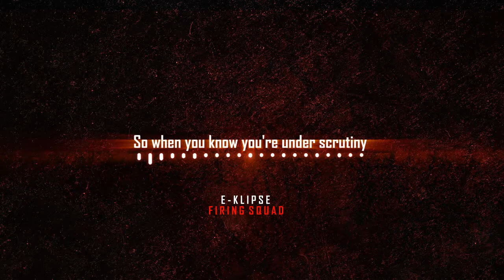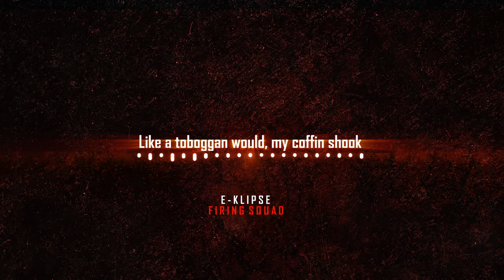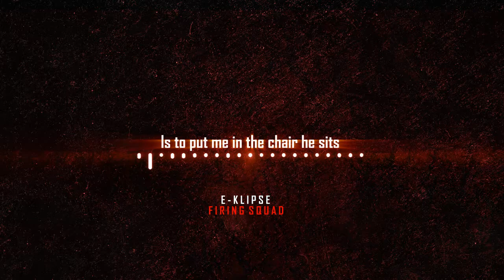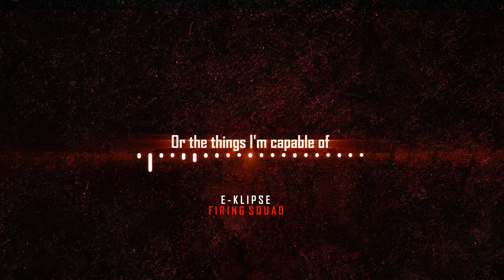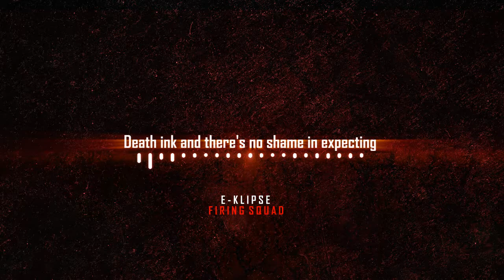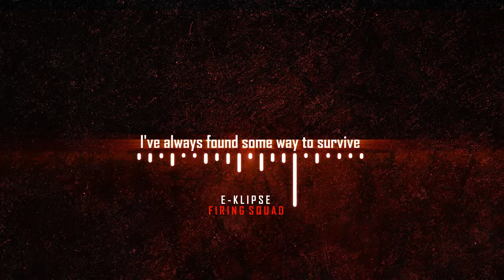E-Klipse - Firing Squad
Had to come back with something strong. Entire song wrote in a day. Hasn't been much music lately cuz I just haven't had anything inspire me to make stuff at a level I deemed good enough. Hopefully this puts me back on track.

Beat is by Trunxks & Pendo 46

Little paranoid
Can't bare the noise, often angry
Body language echoes
A John Lang in Fresno
Chalk trace where the shots rang
Ruled suicide, but I know it's not safe
When you get close, Hell froze
Before the cops pay for this dead soul
Dress code is a trench coat
Now the Grim Reaper is on chase
Till your God hangs by the neck of a bent pole
Several deadbolts, locked, chained to the bedpost
I've ascended from Hell's throne while the God rays
Like a shock wave to my flesh tone
Beware of the pale horse, pathogens, Galactus
Being star gazed from a telescope
So when you know you're under scrutiny
Who could be trusted, it's fucking lunacy
Who is he, it must be, a god damn mutiny
Loose leaf lusting a target, so mark him
An avalanche of the blood flow
Nutso, no more rap dances and mumbles
Gusto, half manic, the rush grows
Dopamine past sanity, frantic
I unload the gatling gun
Took my last stand in the unknown
His soul at a glance is Attica
So adapt to the fucking massacre
Or be stuck pulled rapidly
Under so much snow
Once froze your cadaver
Could be rode down a fucking mud slope
Like a toboggan would, my coffin shook
Awoken Vlad The Impaler, last of his name
I don't have to be scary
I just watch you look
As half of me buried emerges from
My actual grave, a barrage of torment
Born an oddity, I've not been normal
Since my body formed, a horned God
A ghost tip toeing in your bedroom
Next to you, still close, don't pretend to
Snooze thinking I will go away, no escape
Haunt you till the heat death of the universe
When nothing but me is left
Grind your star dust into mere specks
So please tell me who is worse

Or the things I'm capable of
So don't provoke me
Or they will be scraping you up
I will not give up
This is not the day that I die
I will not run
I've always found some way to survive
x2

A fucking heretic, corrupted
Could say I'm hung like a Salem witch
Arrogance runs in the blood
And the air I live
Only judgment God dares to give
Is to put me in the chair he sits
Without a care to give
The flow is wine from the touch of Christ
I been under fire for embarrassing
The fucking whiners of the lyrics in
What I've sung like it's such a surprise
I don't share a thing in common with
Any gen, X, Y or Z, I've set aside the peace
To get inside your dreams
And when you try to sleep
You see Freddy shredding while you scream
Why me, I'm deadly, death defying being
In a Yellow Vest rioting
Against any lies I see
A deity on a vendetta
Hell-bent to be best ever
Looking for that next level
That I'm trying to seize
Like Susan Boyle, I'm too devoid
Of emotion to enjoy, anything but hate
So never think I'm sane, I've severed links
My brain forever sinks
The pen ink contains many strings of H1N1
Hexes every single page with decay
An endless fit of rage
So when I hit the stage
A hellish abyss of flame

x2

What an onslaught
Like a car bomb in your parking lot
I've lost the plot
As I'm plotting Armageddon
I target Heaven with atomic weapons
The Gods condemn it
But they all topple together
Caused the weather to rain blood
And your body sinks where piranha swim
And anaconda live, no oxygen
Gnawing on limbs till you've lost your skin
Should've locked me in Houdini's grave
To keep you safe from all the sin
I finger paint with Thanos
On par with a Van Gogh
Vanguard better stand close
On watch cuz I don't understand no
Forge a sword from your bones on an anvil
Standstill, dump Satan's body in a landfill
And mix in some precursor in these verses
I'm returning with Wolfsbane on the felt tip
Melting the whole page when it sets in
Death ink and there's no shame in expecting
To never win, it's okay, no exceptions
Or exemptions, the second I woke
Pain entered your whole brain
Exits a cold hate
Never will know safe
Ever when those days
End in a cold case
Swept under this rogue state
I guess there's no escape

x2